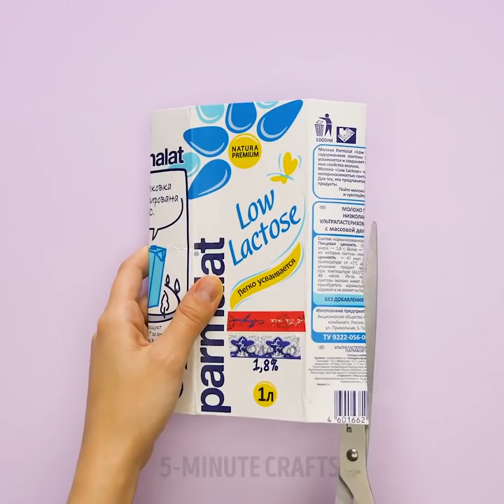35 COOL WAYS TO REUSE PLASTIC AT HOME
Timestamps

00:06 Inexpensive shoe rack
00:26 How to remove a light bulb
00:53 Cute jewelry idea for kids
02:28 What to do with clogged showerhead
02:43 DIY Aquarium for beginners